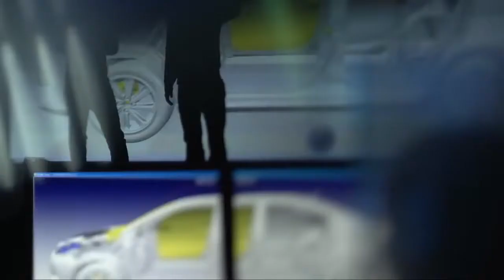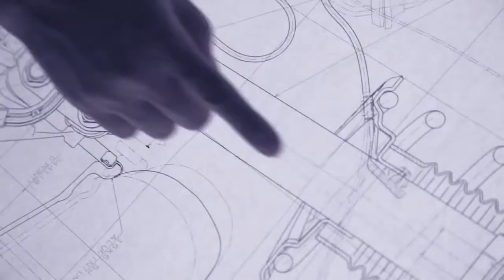Toyota Vios 2013 ,Presentation